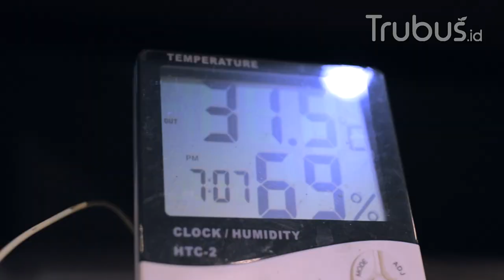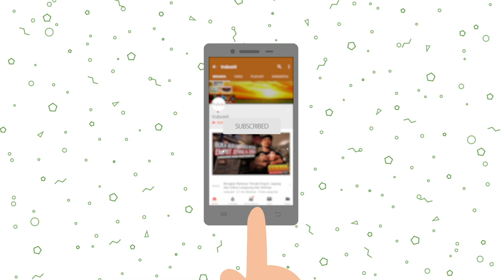Grebek kandang Iguana, ratusan iguana ada di sini !!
Bagi pecita reptil, iguana memang jadi salah satu hewan yg wajib dimiliki. Nah tim grebek kandang trubus.id kali ini berkunjung nih kesalah satu farm yg besar di bogor. Disini ada ratusan iguana loh!!!, ga cuma itu iguana disini ada berbagai macam jenis, pengen tau ada apa aja sih disini? Yukkkk simak video berikut ini!